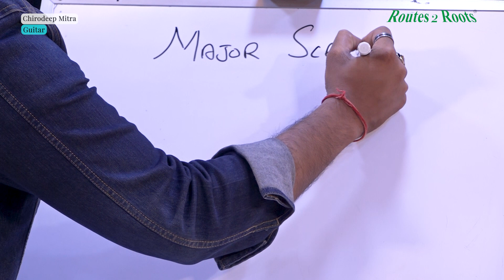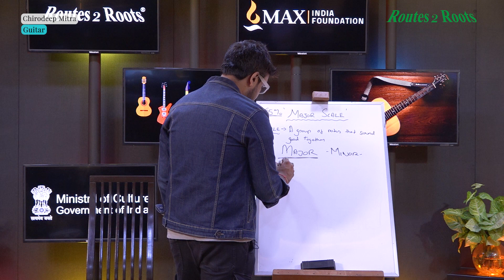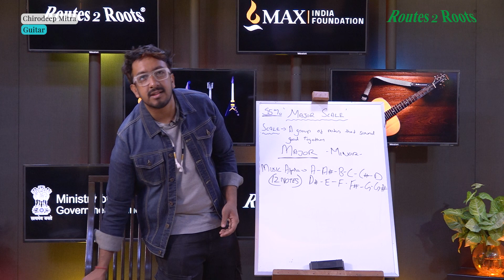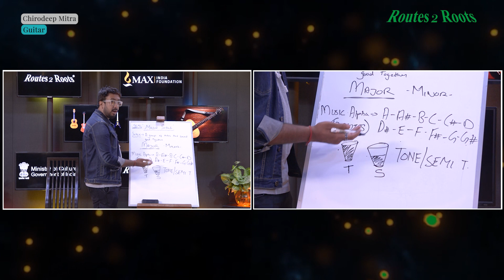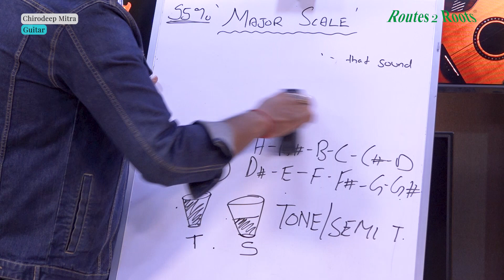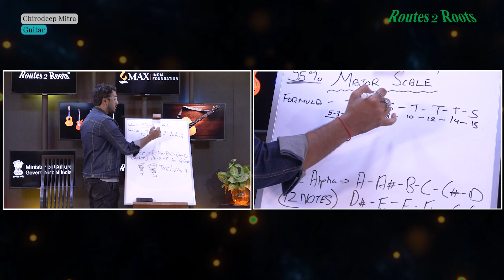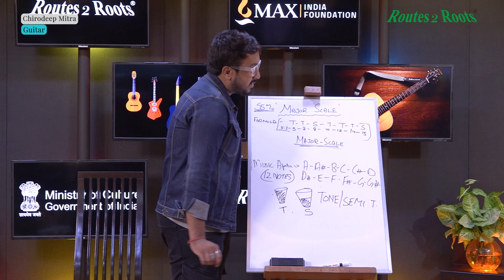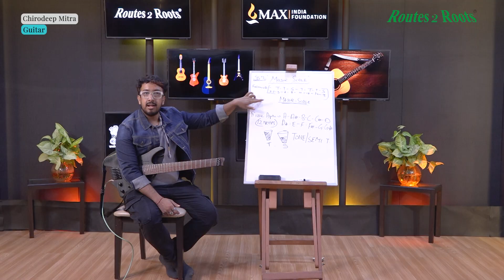Guitar Class | Guru Chirodeep Mitra | 18th July 2024 | Routes 2 Roots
Routes 2 Roots is a vibrant NGO based in Delhi, India, dedicated to promoting and preserving the rich cultural heritage of the performing arts. With an emphasis on promoting intercultural exchange and understanding, the organization serves as a catalyst for creativity and collaboration. Through various initiatives, Routes 2 Roots brings together artists, performers and enthusiasts from diverse backgrounds to celebrate and showcase the beauty and diversity of Indian performing arts. By bridging distances and building connections, Routes 2 Roots strives to create a harmonious society where artistic expression flourishes and cultural traditions thrive.